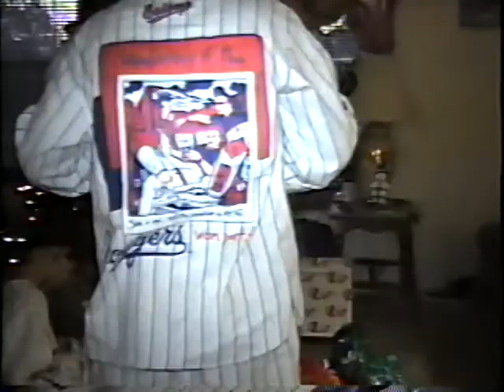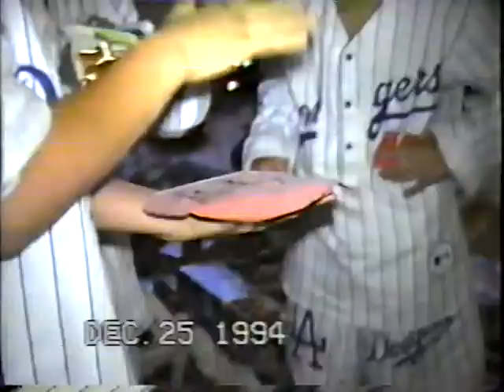12 25 1994 Christmas morning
Wrapping and unwrapping